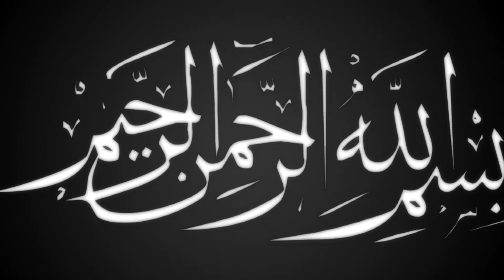যে ওয়াজ আপনাকে শুনতেই হবে | মাওলানা আবু ইউসুফ তাহেরী | Yosuf Taheri | New Bangla Waz | Ullash Icp